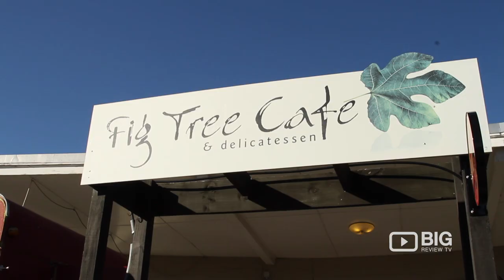Fig Tree Cafe Coffee Shop Wellington for Coffee and Healthy Breakfast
Have a taste of a great Coffee and a Healthy Breakfast in Fig Tree Cafe located at 386 Fergusson Dr, Heretaunga, Upper Hutt Wellington New Zealand 5018